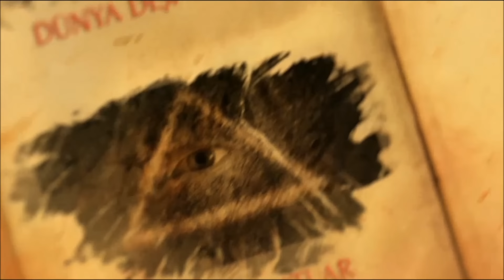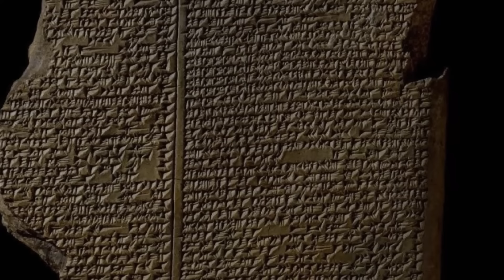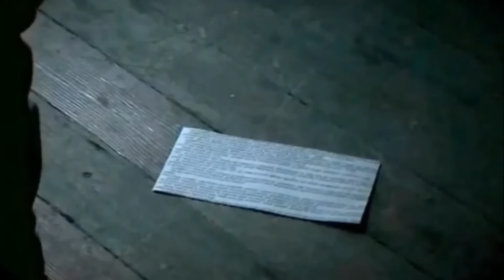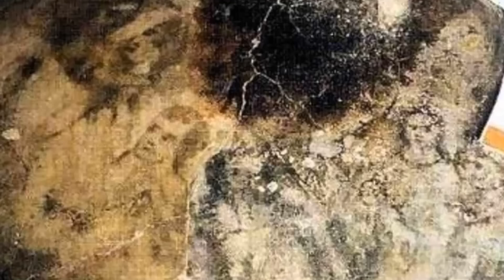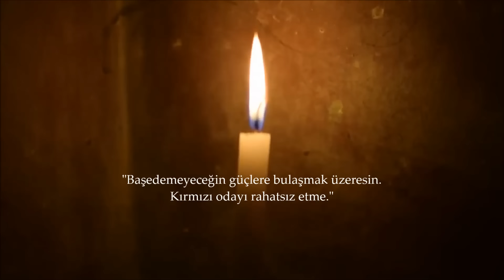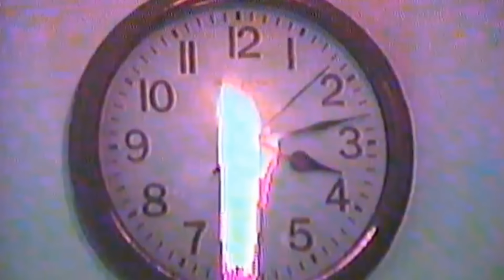Hışırtı 2: Zuhur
İnsan, görebildiği ve duyabildiği her şeyi gerçek olarak kabul etme hakkına sahip midir?
O halde gördükleri aslında nedir?

RICHARTCRAFT SATIŞ BAYİSİ
👩‍🎓C.B.U El Sanatları
👩‍🎓S.D.U Güzel Sanatlar Fakültesi

Kaan Ünsal Alphan'ı Instagram'dan takip etmek için linke tıklayabilirsiniz.

Kaan Ünsal Alphan'ı Twitter'dan takip etmek için linke tıklayabilirsiniz.